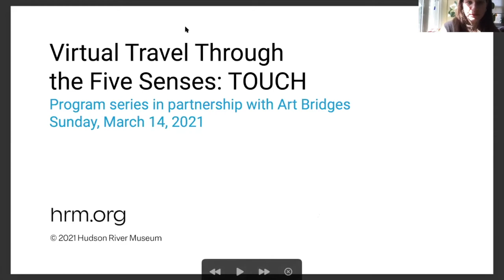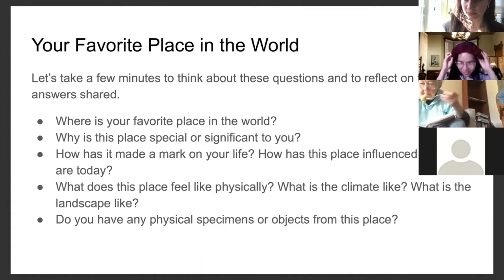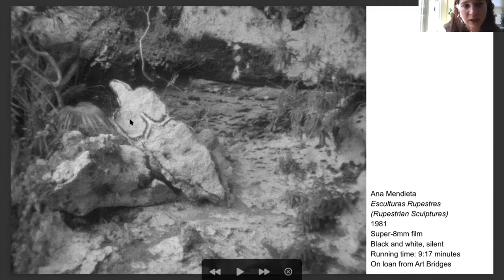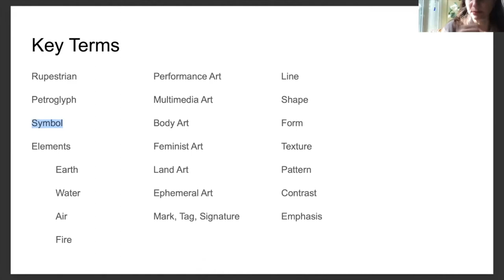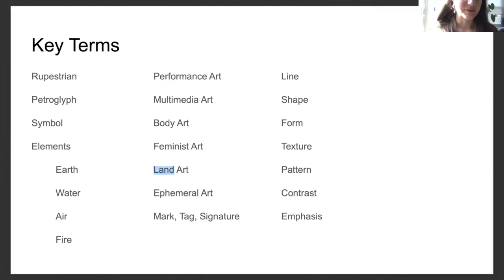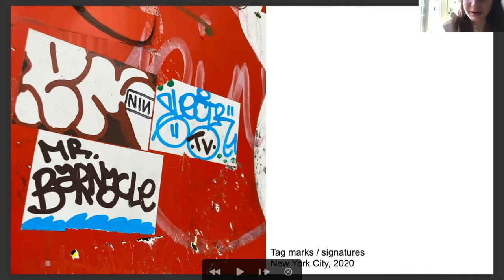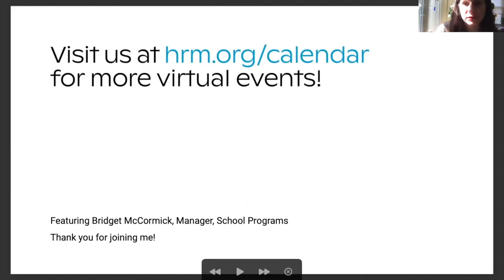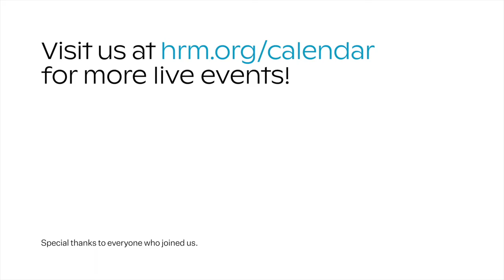Virtual Travel Through the Five Senses: Touch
Join us for this series of family programs exploring artworks on view in Landscape Art & Virtual Travel through the senses! This program is all about touch. Artist Ana Mendieta was known for her “earth-body” artwork and connected herself directly to the land—air, water, mud, and plant life—through her performances, photographs, and films. What does your favorite place in the world feel like? In this program, we will share details about our personal connection to specific places and then design our own mark to make in the ground, on the snow, in the sand, on a foggy window, or in the air. Bring a pencil and a piece of paper!

These programs are accessible to all families and are designed to encourage social skills development, support visual and other literacies, and encourage personal expression.

Support provided by ArtBridges